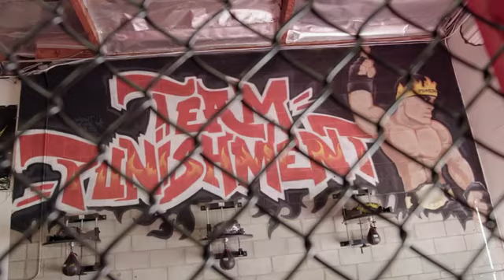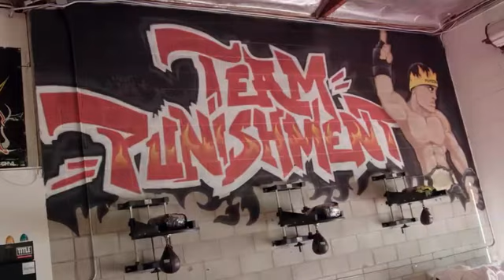In focus with Tito Ortiz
Take a look into the personal life of Bellator light heavyweight Tito Ortiz as he prepares for a title fight against Liam McGeary.